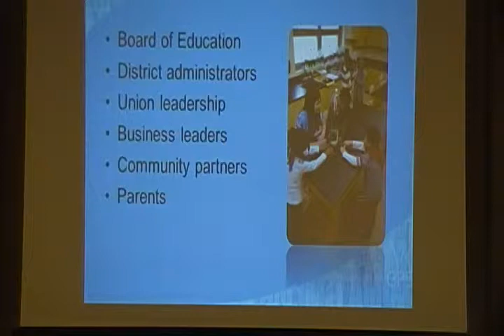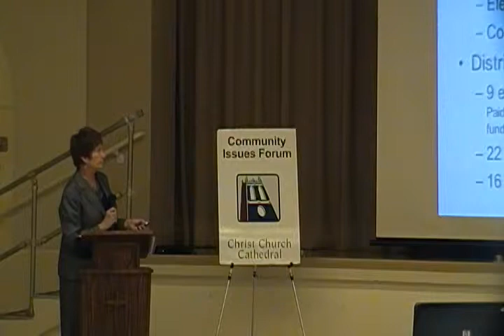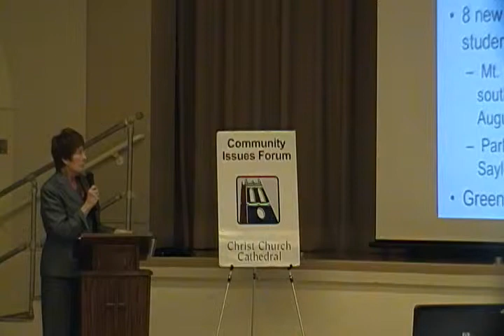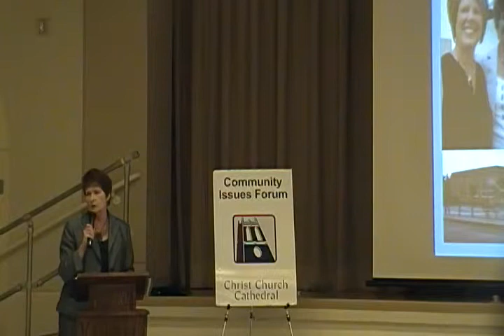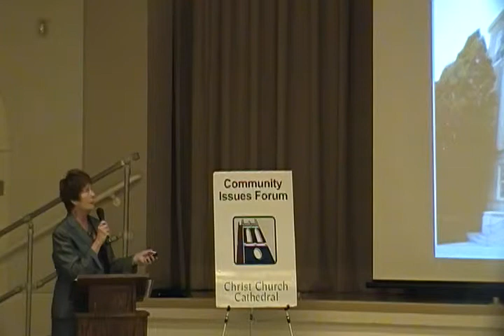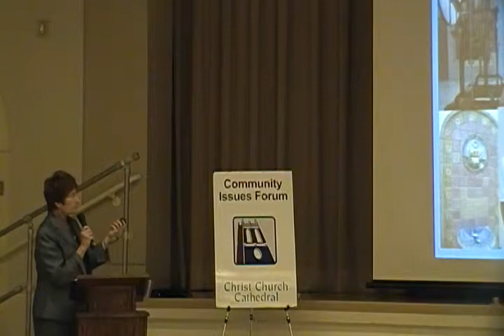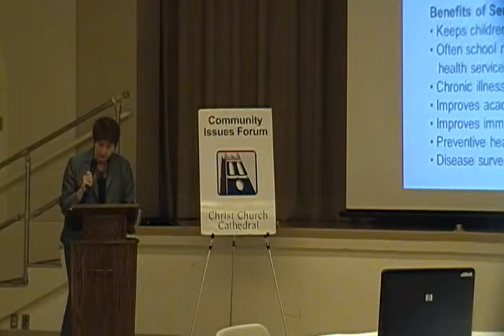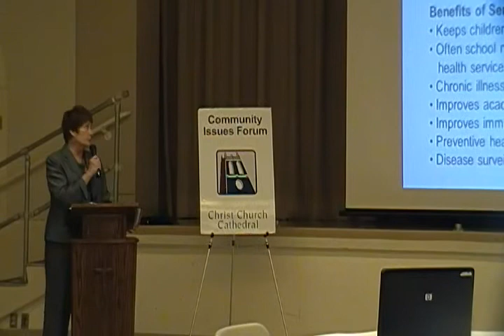Mary Ronan, Superintendent of Cincinnati Public Schools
How are the Cincinnati Public Schools faring? At this Community
Issues Forum, Superintendent of Schools Mary Ronan provided a
report card on the progress of Cincinnati Public. This luncheon forum
took place at 12:00 noon, Thursday April 11th, Christ Church
Cathedral Undercroft, 318 East Fourth Street.